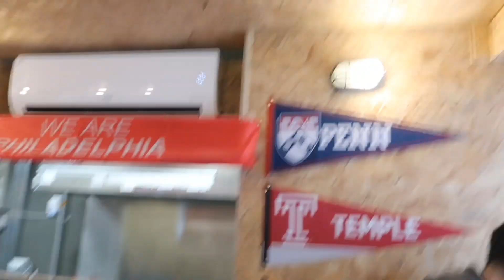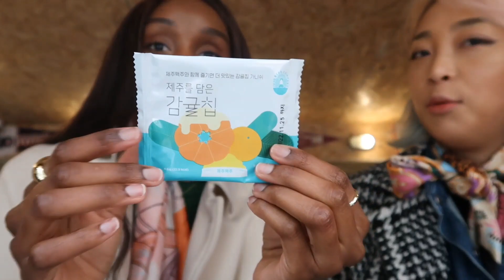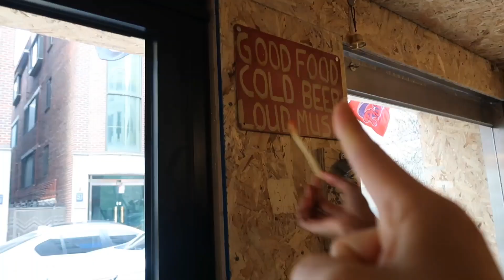[LIVING IN KOREA] AUTHENTIC Philly Cheese Steak? IN KOREA??? by a PENN STATE ALUM???...SAY NO MORE!👏